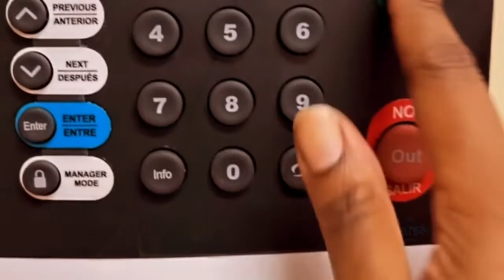July 26, 2022